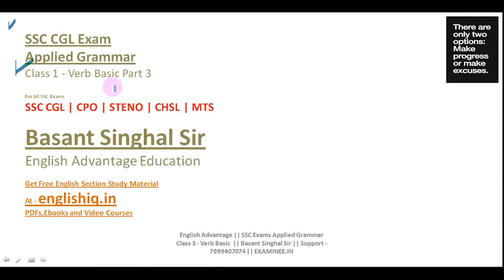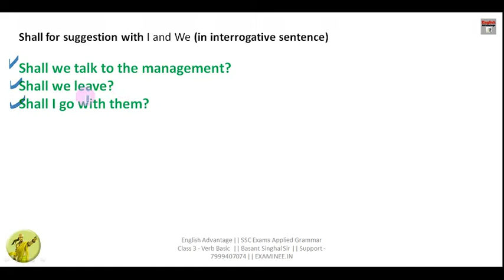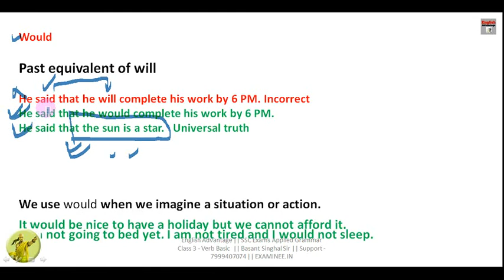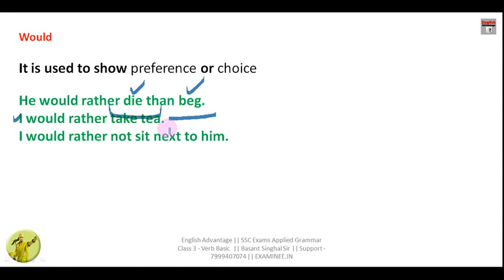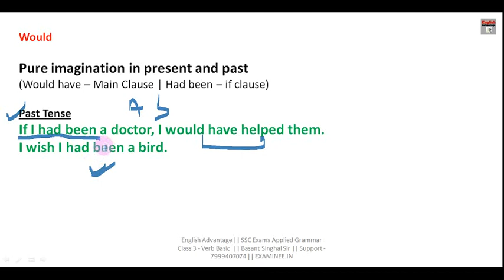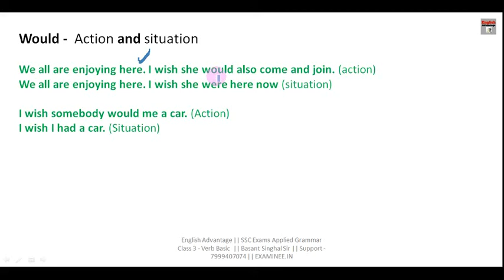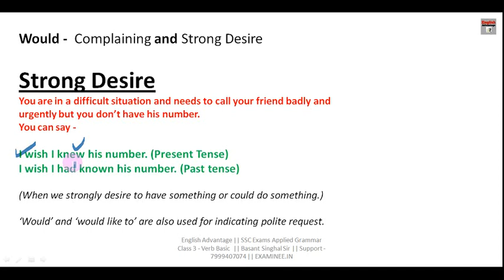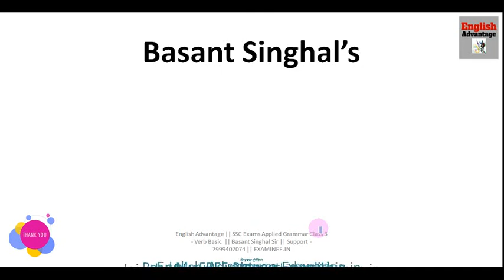Verb Basic Part 3 | From Plinth To Paramount | Detailed Explanation in Hindi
Hi Friends,

By Basant Singhal Sir